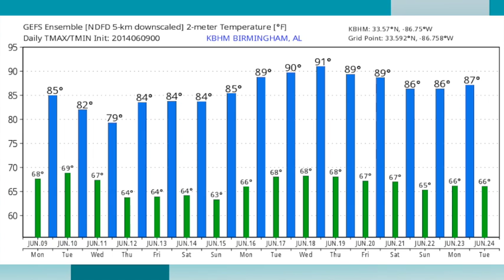June 9 Weather Xtreme Video - Morning Edition